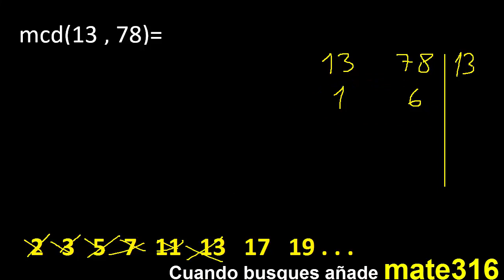mcd 13 y 78 , maximo comun divisor , como se halla , ejemplos